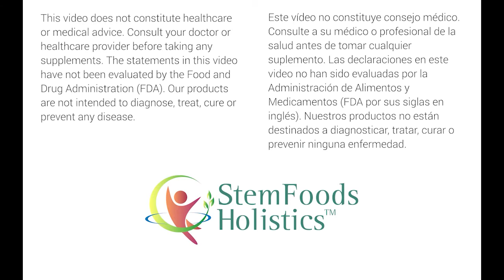StemFoods.com - Testimonios de clientes: Gracia para el insomnio y mejora de la energía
Gracia en el alivio del insomnio y mejora de la energía.